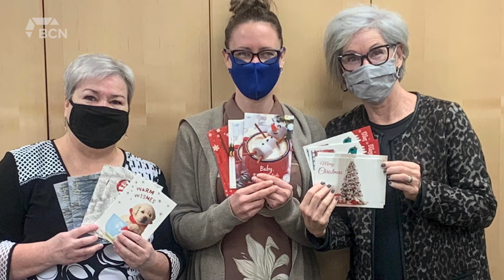Seniors Christmas Card Drive - November 23, 2021 - Naveen Day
Aired on: Tuesday, November 23, 2021